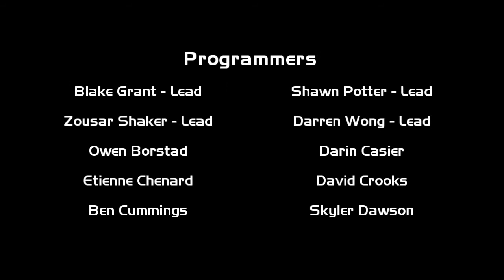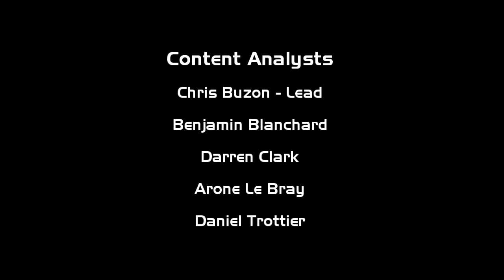Mass Effect 3 - The Movie - Episode 2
Originally Uploaded by Leopard Turret